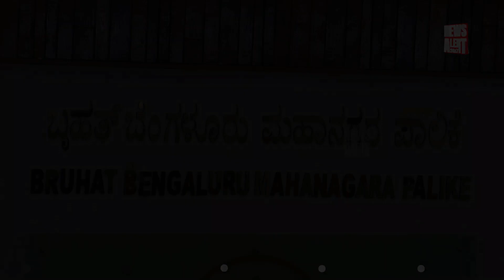BBMP Meeting | News Alert 24x7